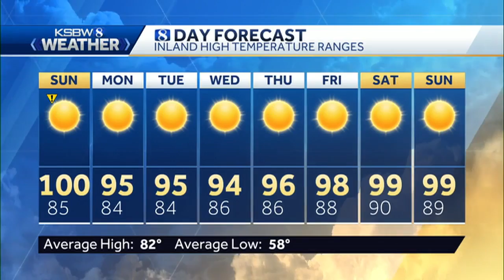Hot inland and warm at coast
KSBW Meteorologist Gina DeVecchio has your complete Sunday Morning Central Coast Forecast